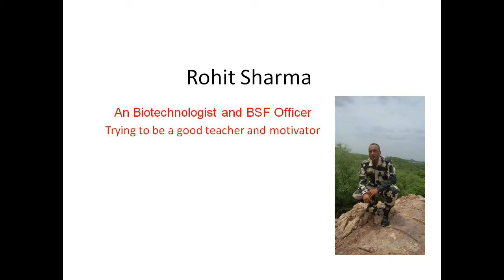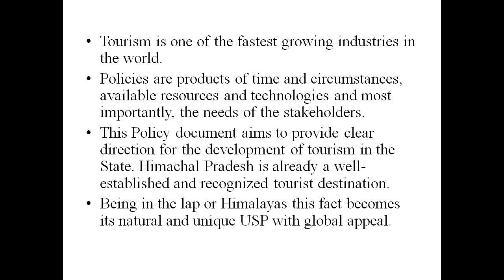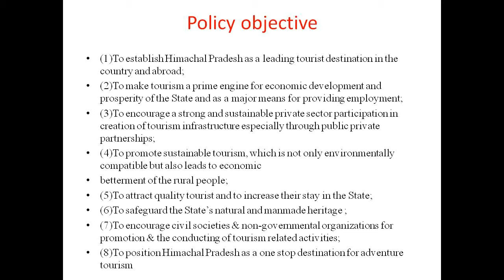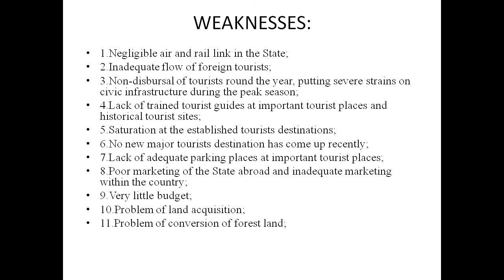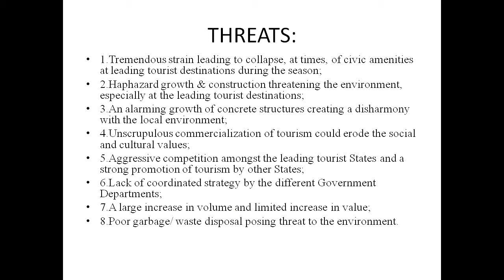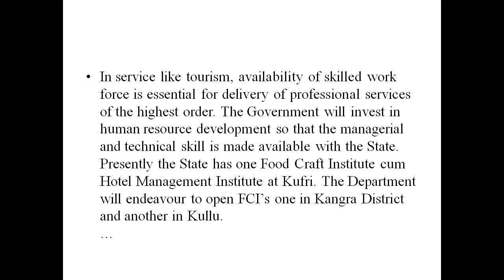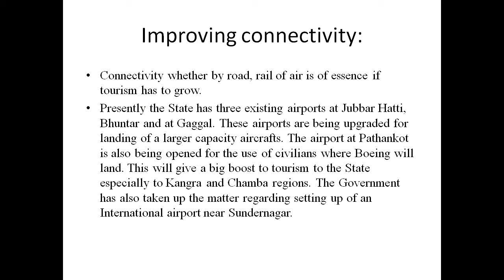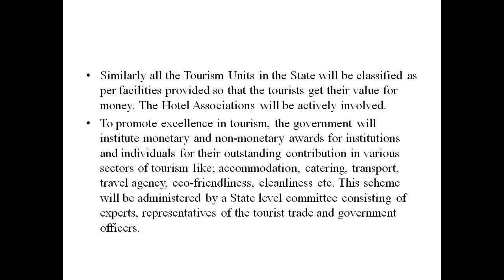Himachal Pradesh - tourism policy, potential and initiatives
For all HP competitive examinations